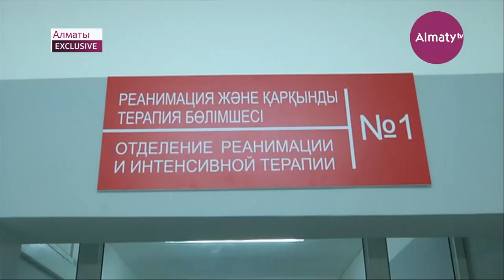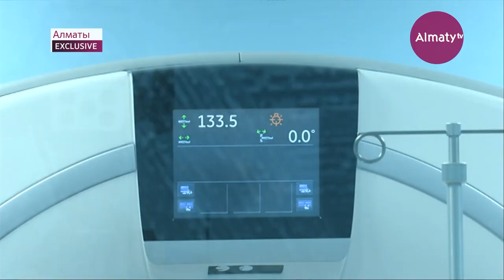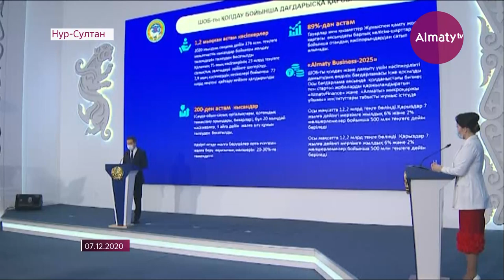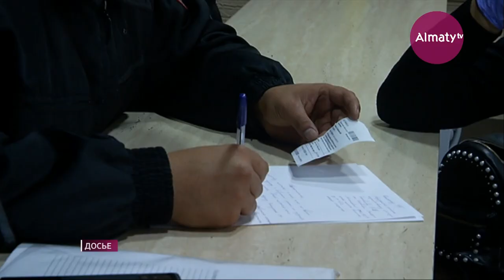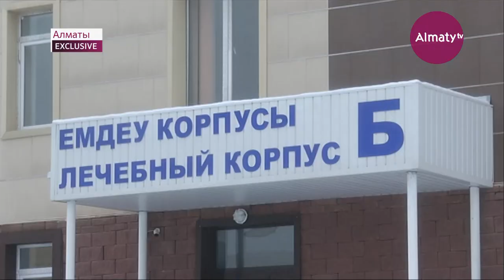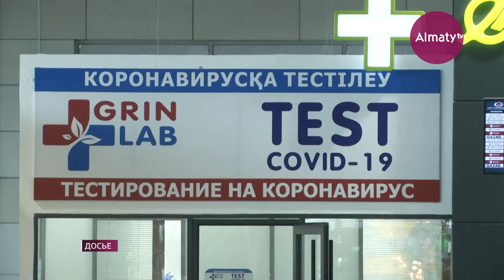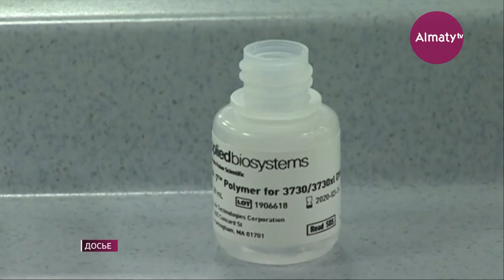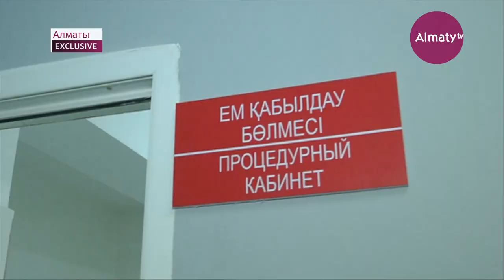Как лечат больных COVID-19 в Алматы: специальный репортаж из "красной" зоны ГКИБ им. И. Жекеновой